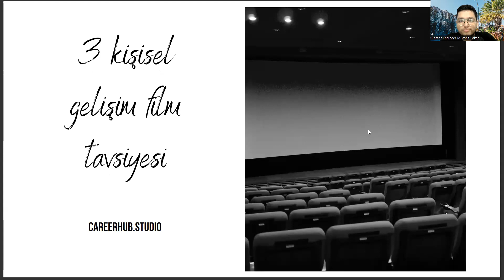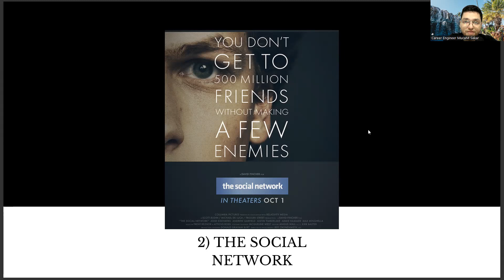Web Tasarımı ve Kodlama Bölümüne Yönelik 3 Kişisel Gelişim Film Tavsiyesi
ösym,
web tasarımı ve kodlama bölümü nedir,
yönetim bilişim sistemleri,
web tasarımı ve kodlama okuyanlar,
web tasarımı ve kodlama nedir,
web tasarımı ve kodlama dersleri,
açıköğretim bölümleri,
web tasarımı ve kodlama maaşları,
web tasarım ve kodlama taban puanları,
ösym giriş,
bilgisayar programcılığı,
bilgisayar programcılığı dersleri,
web tasarımı ve kodlama ne iş yapar,
web tasarımı ve kodlama taban puanları,
web tasarımı ve kodlama bölümü,
aöf web tasarımı ve kodlama,
aöf,
açıköğretim web tasarımı ve kodlama,
bilgisayar programcılığı,
web tasarım ve kodlama,
web tasarım,
anadolu üniversitesi web tasarımı ve kodlama,
anadolu üniversitesi,
web tasarımı ve kodlama dgs geçiş bölümleri,
açıköğretim bölümleri,
ikinci üniversite web tasarımı ve kodlama,
ikinci üniversite,
ösym,
anadolu üniversitesi açıköğretim,
2 yıllık bölümler,
ösym,
yönetim bilişim sistemleri,
açıköğretim bölümleri,
ösym giriş,
bilgisayar programcılığı,
bilgisayar programcılığı dersleri,
aöf,
bilgisayar programcılığı,
web tasarım,
anadolu üniversitesi,
açıköğretim bölümleri,
ikinci üniversite,
ösym,
anadolu üniversitesi açıköğretim,
2 yıllık bölümler,
ösym,
yönetim bilişim sistemleri,
açıköğretim bölümleri,
ösym giriş,
bilgisayar programcılığı,
bilgisayar programcılığı dersleri,
aöf,
bilgisayar programcılığı,
web tasarım,
anadolu üniversitesi,
açıköğretim bölümleri,
ikinci üniversite,
ösym,
anadolu üniversitesi açıköğretim,
2 yıllık bölümler,
ösym,
yönetim bilişim sistemleri,
açıköğretim bölümleri,
ösym giriş,
bilgisayar programcılığı,
bilgisayar programcılığı dersleri,
aöf,
bilgisayar programcılığı,
web tasarım,
anadolu üniversitesi,
açıköğretim bölümleri,
ikinci üniversite,
ösym,
anadolu üniversitesi açıköğretim,
2 yıllık bölümler,